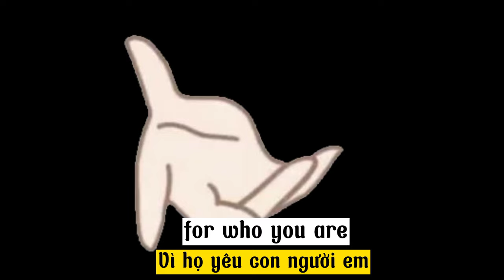Shorts video: Am i hideous ?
Đây là lần đầu mình làm video, nên có sai sót các bạn giúp mình gợi ý cho mình sửa nhé!😘
App mình dùng:
-Gacha club
-capcut
-ibispaint x